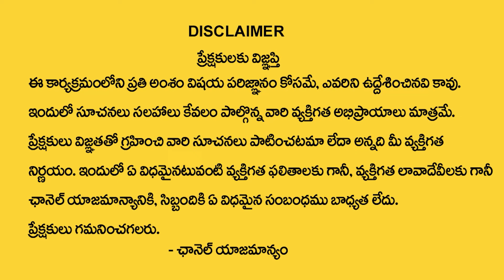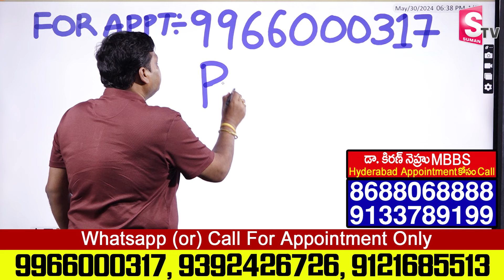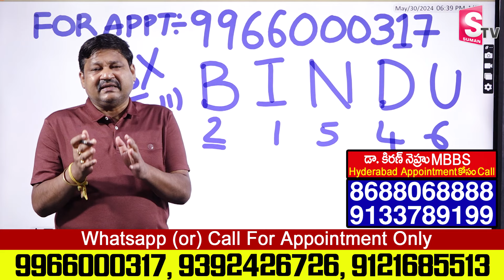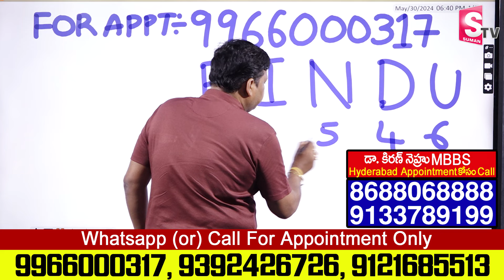BINDU Name Numerology 2024 Prediction | 2024 Prediction Dr KHIRONN NEHURU